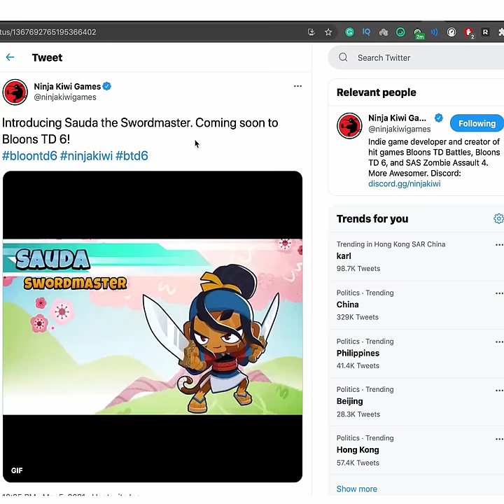BTD6 New Hero - Sauda The Swordmaster Announcment! (Everything About The Official Teaser)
Introducing Sauda the Swordmaster. Coming soon to Bloons TD 6! This is everything you need to know about the new BTD6 Hero Coming to Bloons TD 6, including all easter eggs, details, and possible future info. Enjoy!

Like and Sub for more BTD content!
Profile Picture maker: u/OpeningEngineer
End screen background maker: u/Voeille